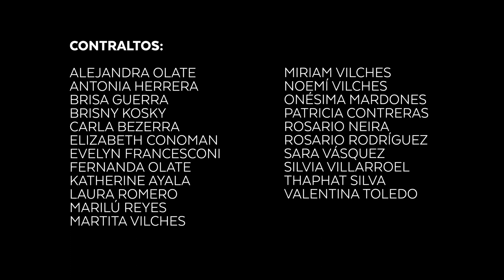#19 Maravillosa Gracia / Coro unido IPCh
Comparte con nosotros con este hermoso himno, dándole la gloria a Dios por su gracia maravillosa.

Damos las gracias a todos quienes participaron de las distintas iglesias a lo largo de nuestro país.